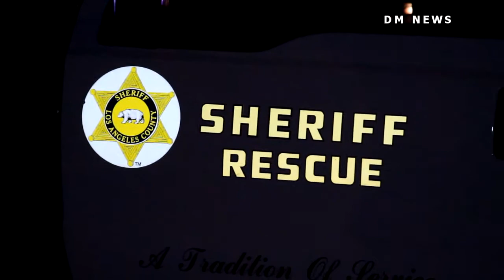Vehicle Over The Side - GLENDORA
At 11:23PM, CHP received reports of a vehicle that had crashed over the side of Glendora Mountain Road at about Mile marker 10.86. Units on scene confirmed a vehicle was 150-200 feet over the side after it had taken a sharp turn too quickly, and a victim could be heard yelling for help. Due to the thick fog, the fire helicopter could not stay to hoist the victim from the vehicle so a ground extrication was required. It took firefighters about 45 minutes to get the victim to the top. The victim had sustained a fractured arm and lacerations, but due to the nature of the collision he was then transported by ground ambulance to Foothill Presbyterian Hospital for the helicopter to transport him to LA County USC Trauma Center.